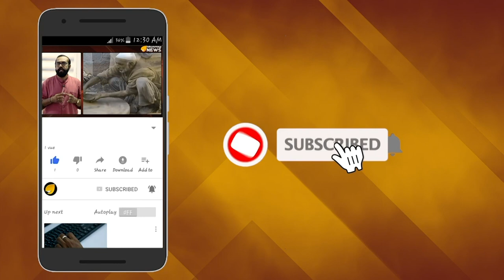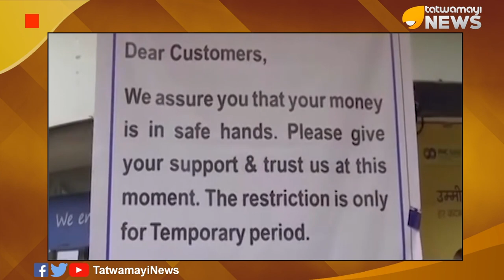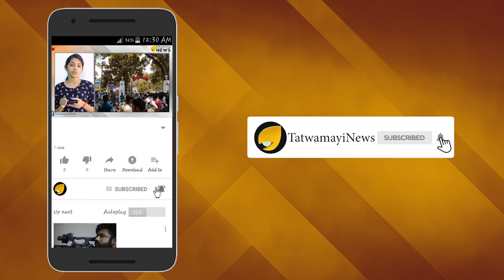പി.എം.സി തട്ടിപ്പിന്‍റെ കേന്ദ്രബിന്ദു ഒരു മലയാളി; തട്ടിപ്പിനായി മതം മാറിയ വിരുതൻ..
പഞ്ചാബ് ആന്‍ഡ് മഹാരാഷ്ട്ര സഹകരണ ബാങ്ക് തട്ടിപ്പുമായി ബന്ധപ്പെട്ട് അറസ്റ്റിലായ ജോയ് തോമസ് അനധികൃത സ്വത്ത് സമ്പാദനത്തിനായി പേരുമാറ്റി ജുനൈദ് ഖാന്‍ ആയെന്ന് അന്വേഷണ ഉദ്യോഗസ്ഥര്‍. പി എം സിയുടെ മുന്‍ മാനേജിംഗ് ഡയറക്ടറാണ് മലയാളിയായ ജോയ് തോമസ്. ഇയാള്‍ പേരുമാറ്റി ജുനൈദ് ഖാനായ ശേഷം ആ പേരില്‍ സ്വത്ത് സമ്പാദനം നടത്തുകയും ഇസ്ലാമിക ആചാരപ്രകാരം തന്‍റെ സെക്രട്ടറിയെ രണ്ടാമത് വിവാഹം കഴിക്കുകയും ചെയ്തു.